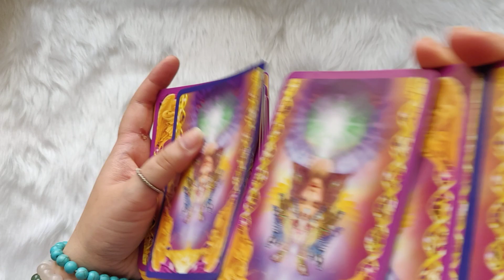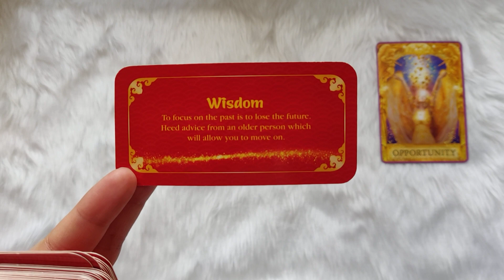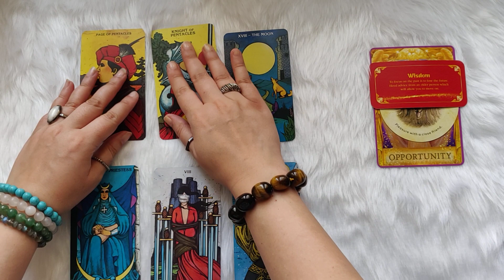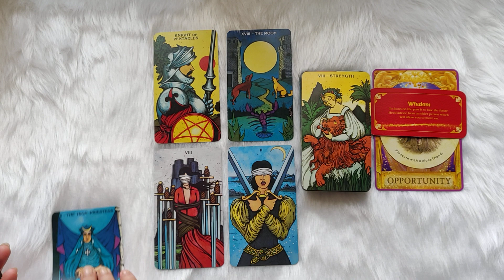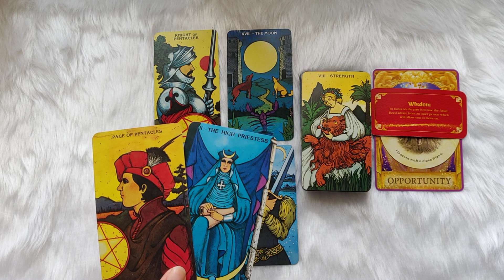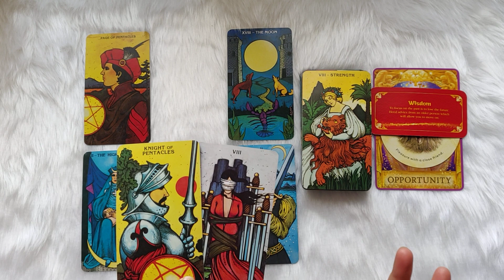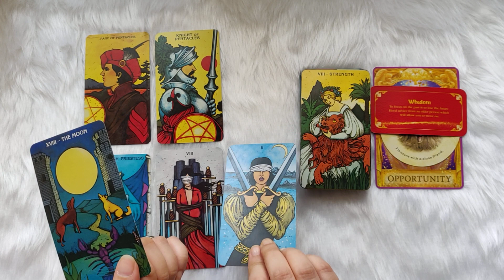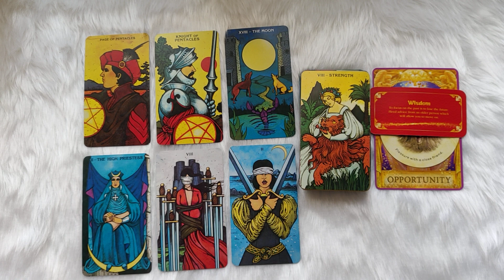VIRGO♍BREAK FREE FROM YOUR NEGATIVE THOUGHTS❌OPPORTUNITIES LIE AHEAD💫😇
Hi I am Tuzuk! I provide tarot readings for all the zodiac signs, twinflames/soulmates energy updates, pick a card readings & daily shorts. Thank you all for your love & support❤️

Readings are delivered in 24-48hrs via email. Phone call sessions need to be booked 24hrs in advance.

Socials📱

Love & Light💫